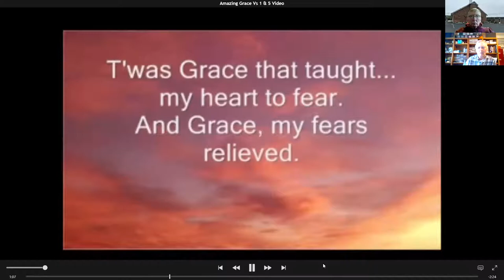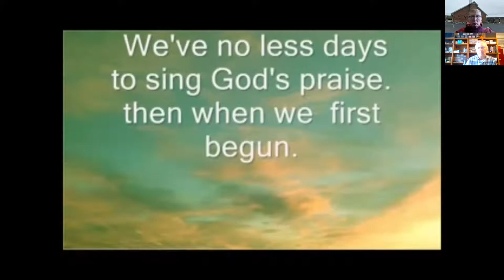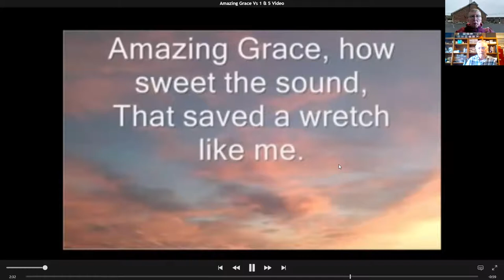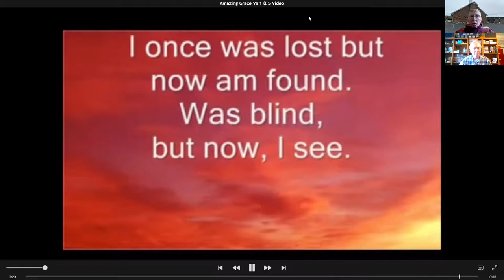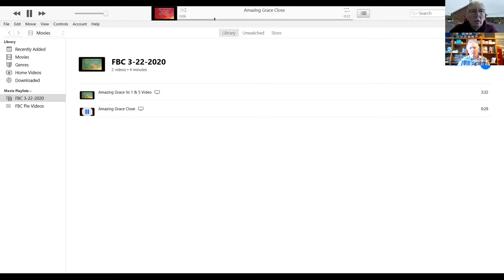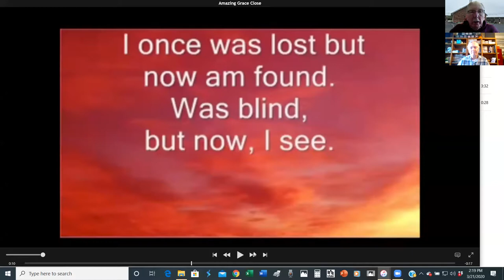Meeting with Ron - example of audio/video saved on my computer